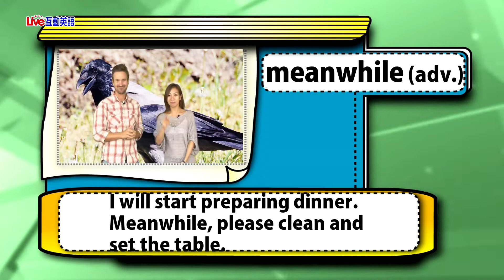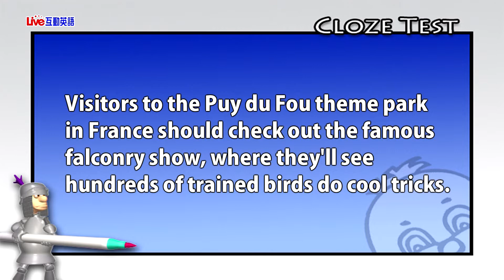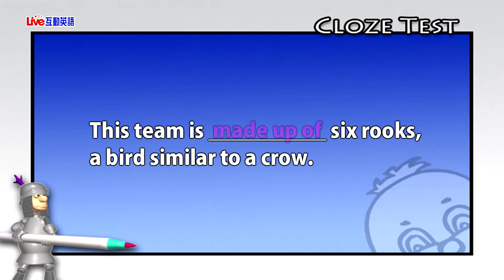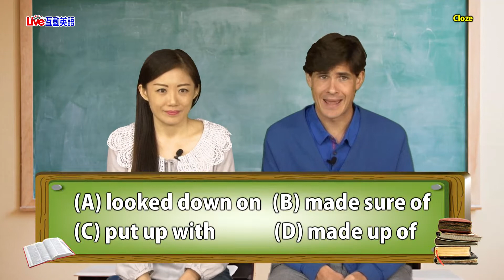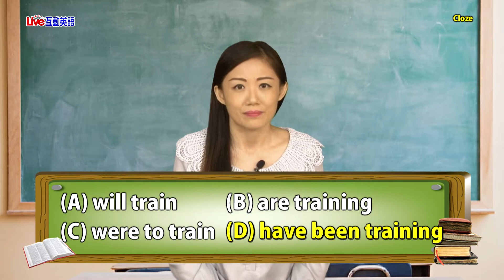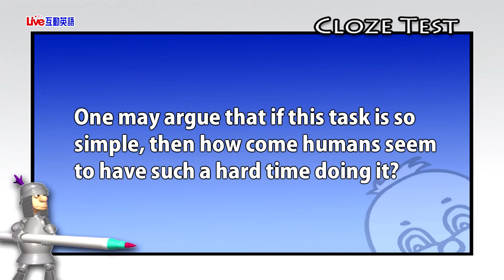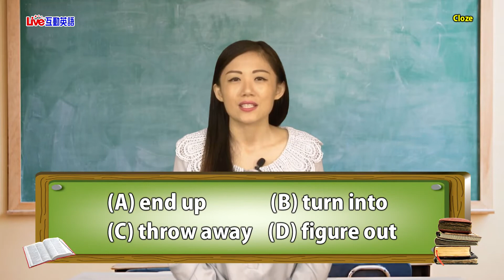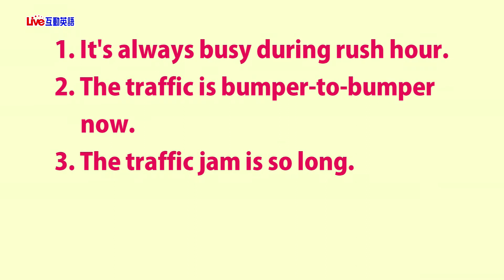2019年1月Unit 7《會飛的清潔隊生力軍》